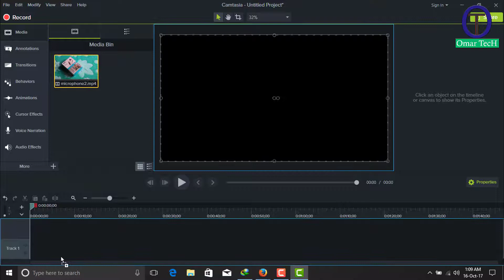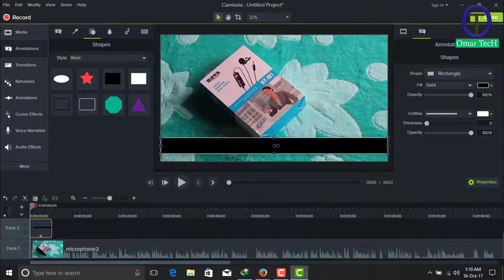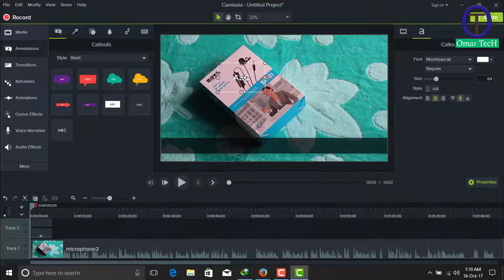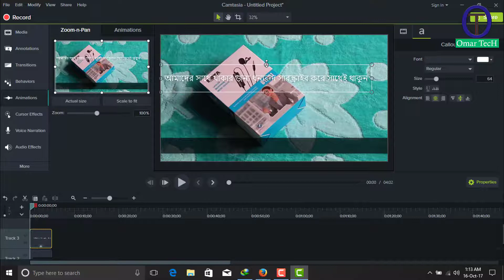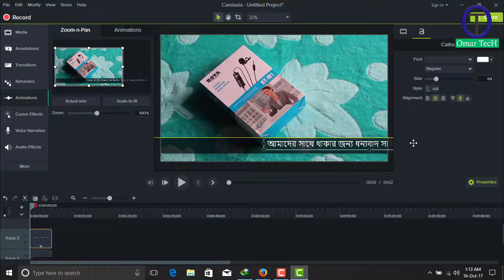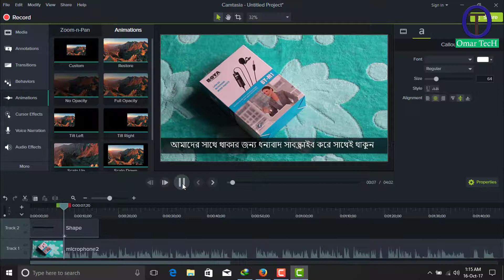Video Editing Add scrolling text in video Using Camtasia bangla